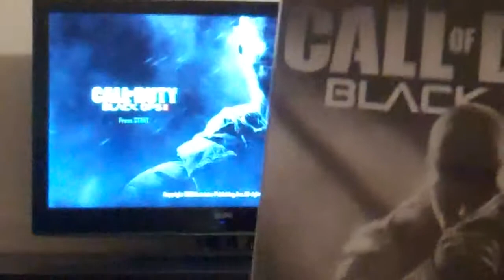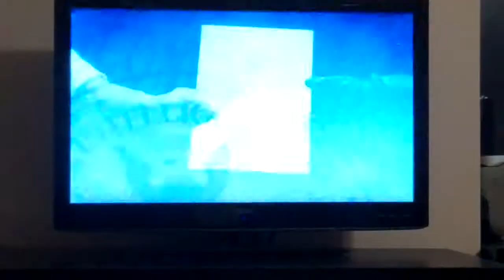Call of Duty Black Ops 2 Let's Play | Part 1 | Hi Michael Rooker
Lets Play Black ops 2 part 1 lets jump in.